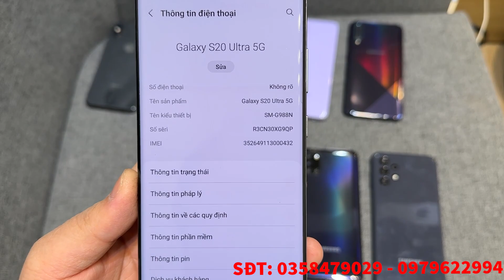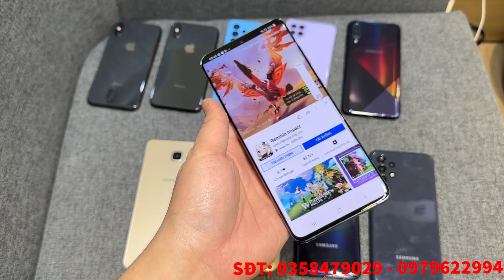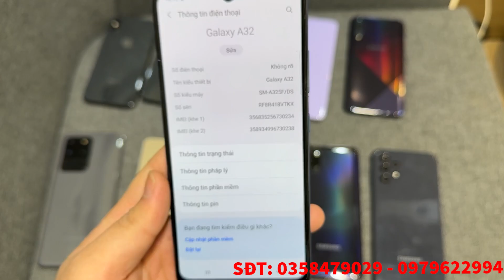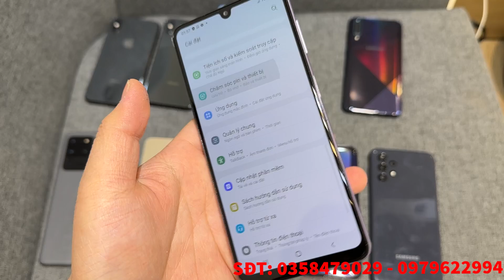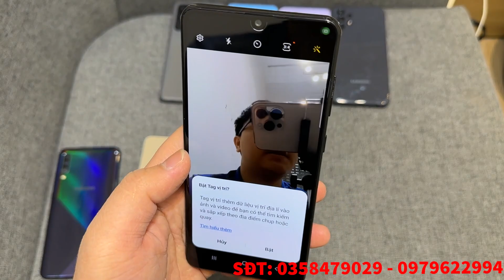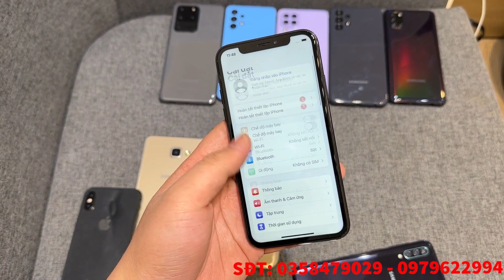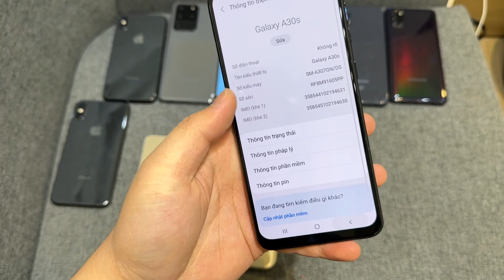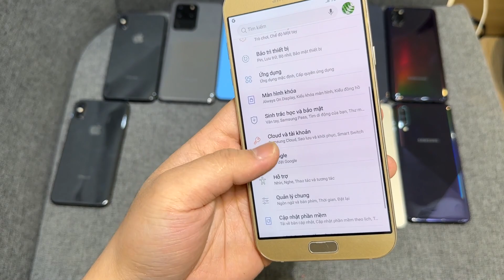N5/3 Đt chính hãng iphone samsung giá rẻ || S20Ultra 5G - A32 - A22 - A31 || Iphone X quốc tế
Địa chỉ cửa hàng tại số nhà 152A lương thế vinh-thanh xuân-hà nội!